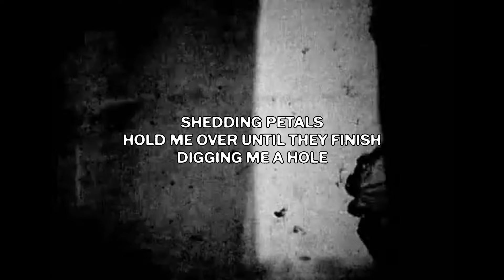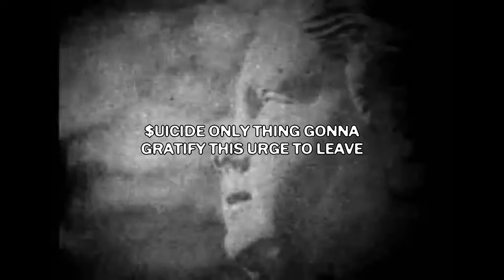$UICIDEBOY$- FROM DEPRESSION TO PROFFESION (Lyric Video)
Produced by keko

cccc
TAGS (ignore)
suicideboys new album, bleach, forget it,LONG TERM EFFECTS OF SUFFERING, suicideboys new album leak, suicideboys new album, sb album